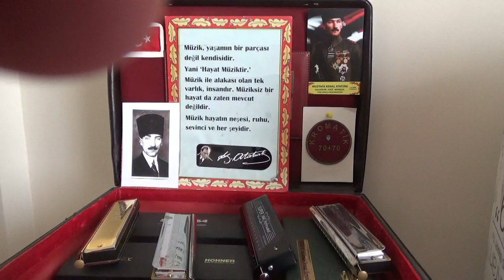KAPILDIM GİDİYORUM BAHTIMIN RÜZGARINA 70+70 KROMATİK MIZIKA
Ömer Bedrettin UŞAKLIGİL - Güftekar
Kaptanzade Ali Rıza Bey - Bestekar - Hicaz